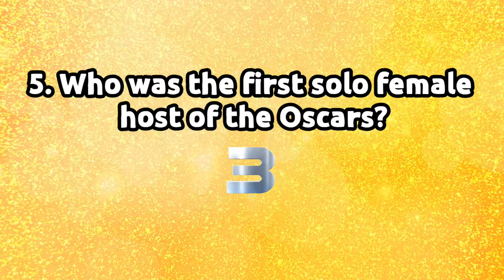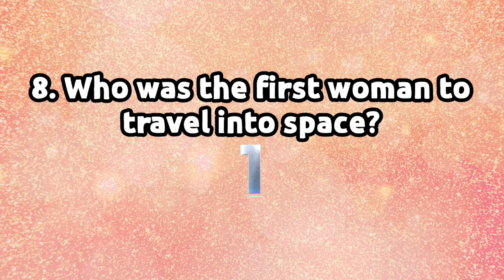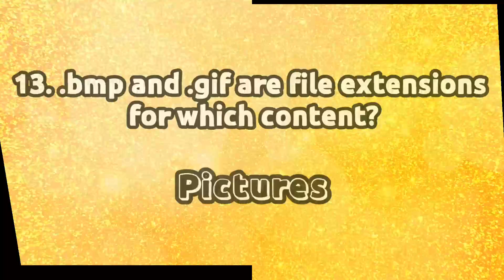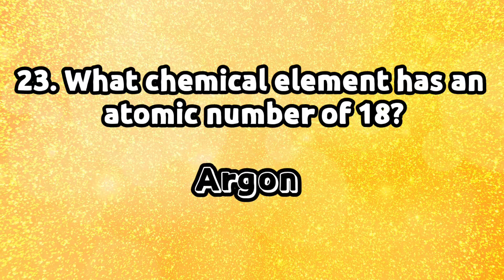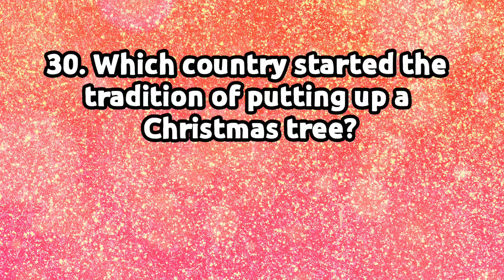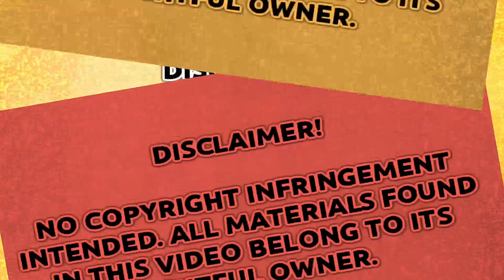30 Trivia Questions | Random Trivia Questions and Answers | Set 77